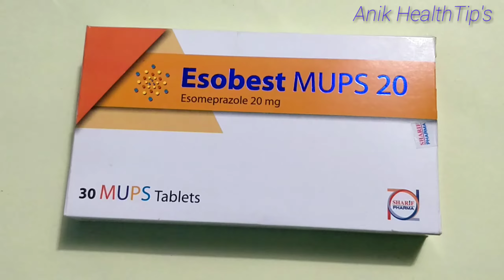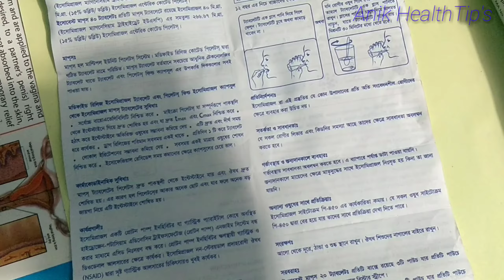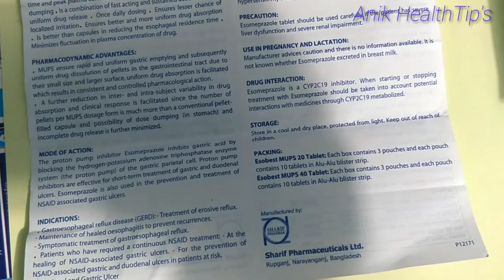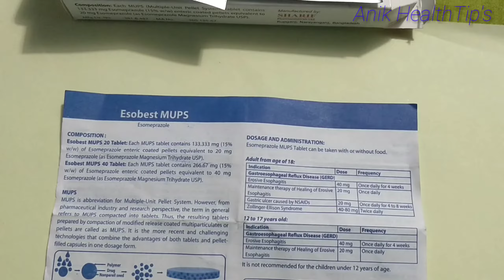Plenty of acidity or extra acidity. Esobest Mups